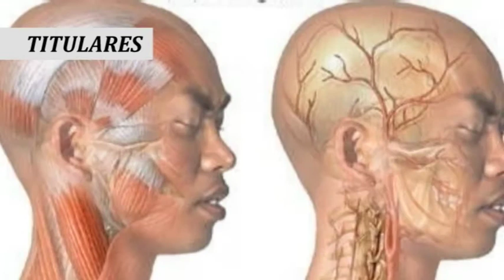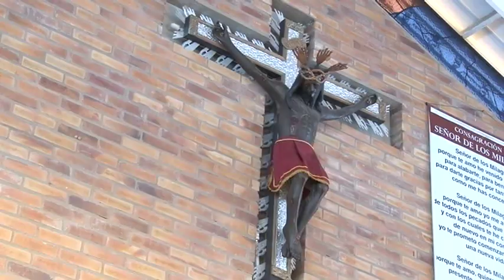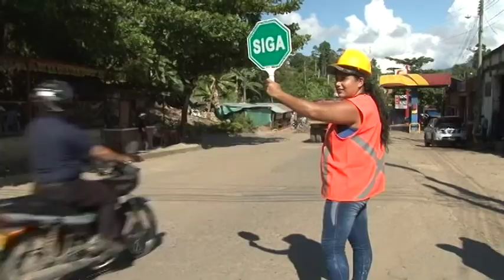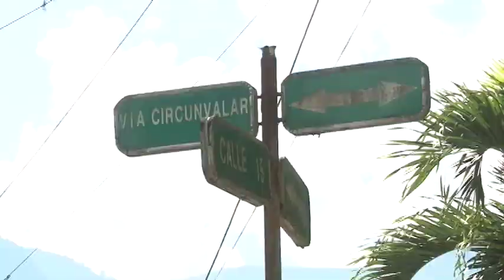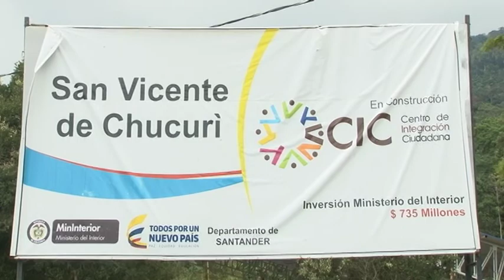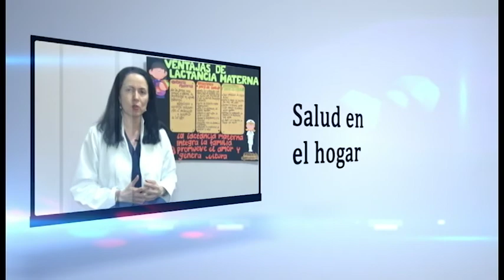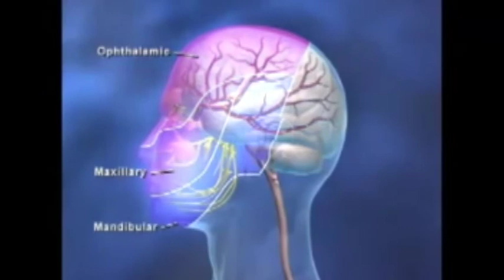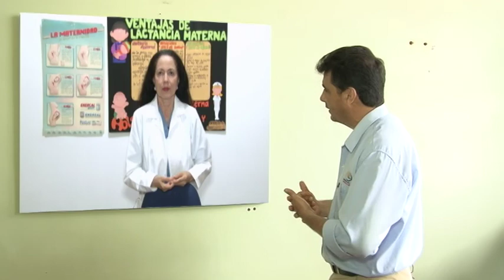Magazin Chucureño Emisión Sábado 16 de Septiembre de 2017